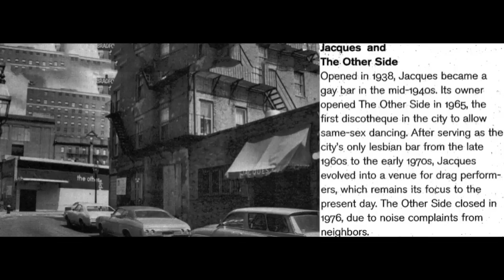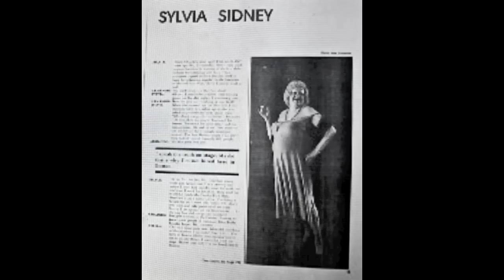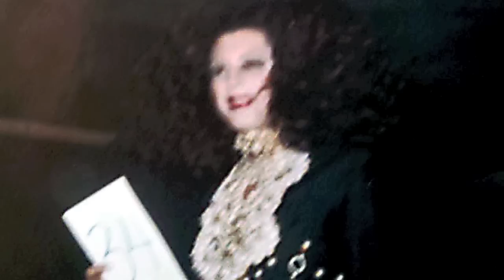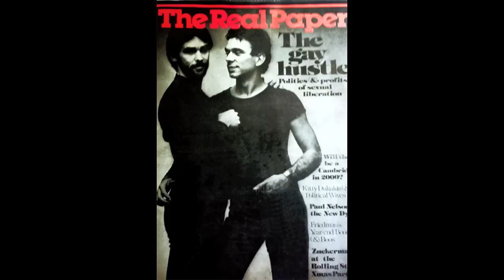THE OTHER SIDE 1965-1976; WE WERE THE PEOPLE OUR PARENTS WARNED US AGAINST-REMIX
THE OTHER SIDE 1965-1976 - REMIX/EXTENDED VERSION-25:26
THE WORLD OF BOBBY BUSNACH; THE OTHER SIDE WAS LIKE A HOME FOR MANY OF US IN BOSTON IN THE EARLY 70'S. ALL OF THE MISFITS; GAYS, LESBIANS, DRAG QUEENS, TRANSEXUALS, PIMPS, HO'S, TRICKS, FAG-HAGS, STREET-KIDS, HUSTLERS AND SCARE-QUEENS WERE WELCOME AT THE O.S. MOST, SADLY DIDNT SURVIVE. THIS IS A CELEBRATION OF THE SURVIVORS AND THOSE WHO COULDN'T,  AND OF THE BEST DAYS OF MY LIFE. LIFE WAS NEW AND EXCITING. WE WERE EMPOWERED, AT THE BEGINNING OF OUR LIBERATION. IT WAS STILL A DANGEROUS WORLD FOR US OUTSIDE THE OTHER SIDE. BUT INSIDE, WE WERE FREE, WE WERE BEAUTIFUL, AND WE WERE LOVED. IT WAS WARM AND DRY, THE MUSIC WAS THE BEST, AND WE MADE THE BEST AND MOST LASTING FRIENDS OF A LIFETIME. THESE PHOTOS ARE OF MY FRIENDS.  MY FAMILY. MY LIFE IN THE EARLY 70'S IN BOSTON. THE WORLD OF BOBBY BUSNACH.
==THE THREE DEGREES-MAYBE/GLORIA GAYNOR-NEVER CAN SAY GOODBYE-THE BOBBY BUSNACH STILL HOLDIN ON REMIX-LYN COLLINS -THINK ABOUT IT-THE BOBBY BUSNACH BUMP YOUR ASS OFF REMIX..
THANK YOU TO ALL THE ARTISTS AND CONTRIBUTORS FOR THE GREAT PHOTOS; FRANNIE, NAN GOLDIN, BOBBY BUSNACH, MARSHALL GOLDBERG, JOSEPH LEONE, CONRADO R. CARDENAS, AND ALL OF THE OTHER SIDERS WHO HAVE CONTRIBUTED TO THE OTHER SIDE PAGE ON FACEBOOK.